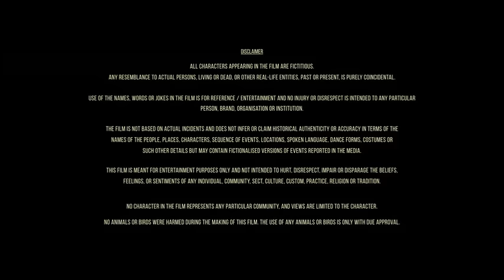Thalai kothal (2023) 720p HD Tamil Movie